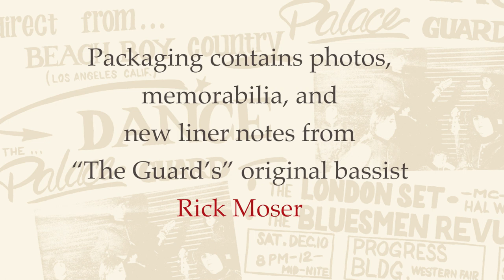Omnivore Palace Guard trailer